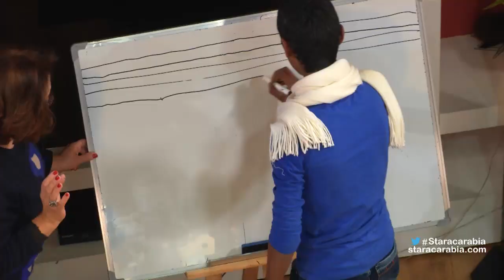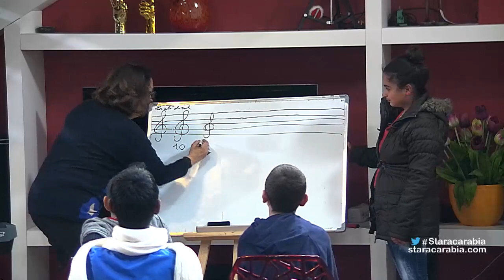حفلة راقصة بتوقيع ماري محفوض و اطفال الـ SOS - ستار اكاديمي 11 - 18/01/2016